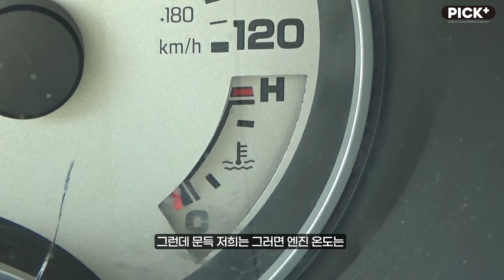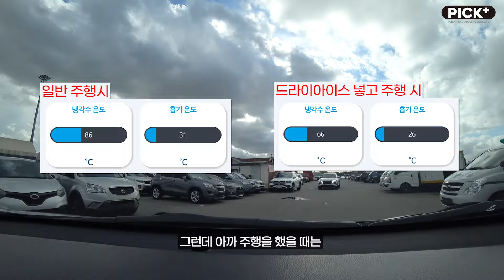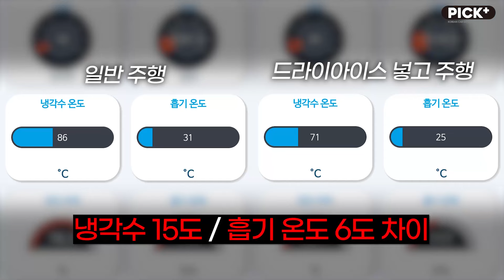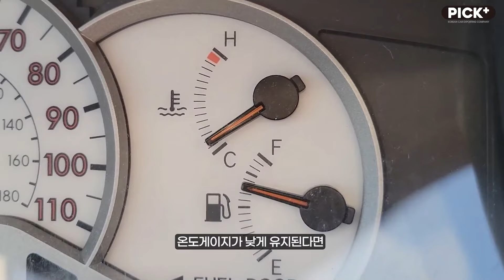내차 온도게이지가 낮다면 이 영상을 꼭 보세요.